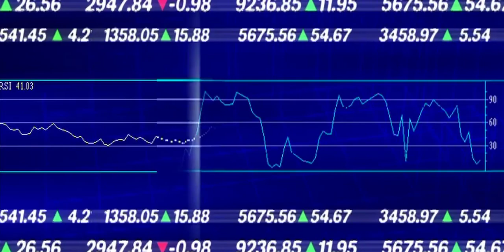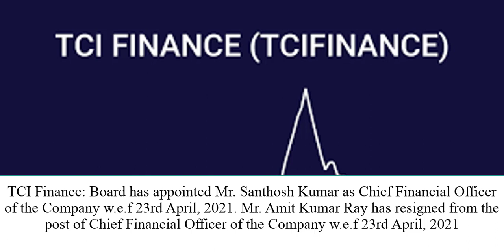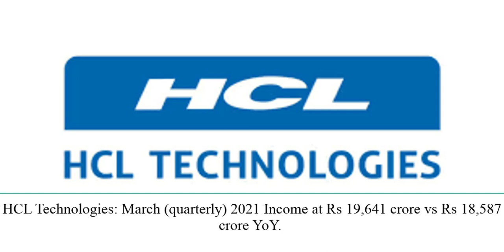26 April share market news | Zydus News| Mahindra & Mahindra News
26 April share market news | Zydus News| Mahindra & Mahindra News|